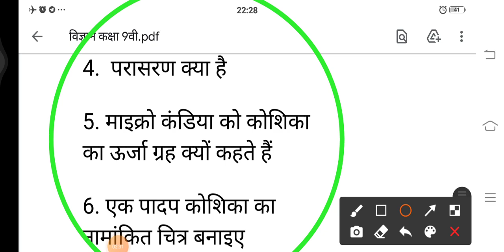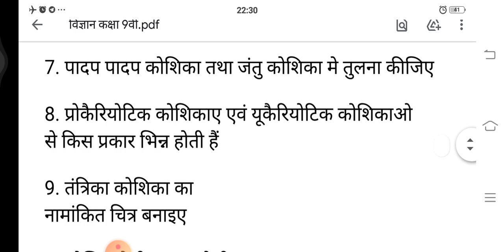कक्षा 9वी विज्ञान के अति महत्वपूर्ण प्रश्न प्री बोर्ड वार्षिक परीक्षा के लिए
कक्षा 9वी विज्ञान की अति महत्वपूर्ण प्रश्न 2021 की परीक्षा class 9 science important question 2021 exam ke liye

ncert science important question
class 9 th important question

mp board class 9 th important question